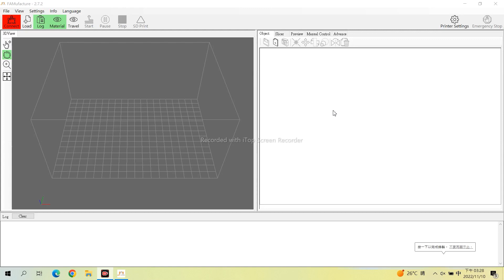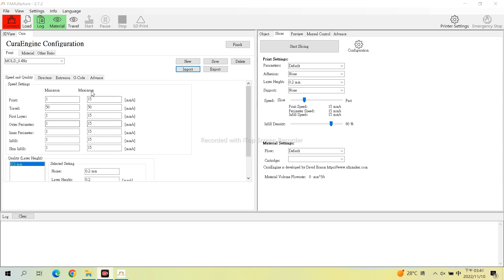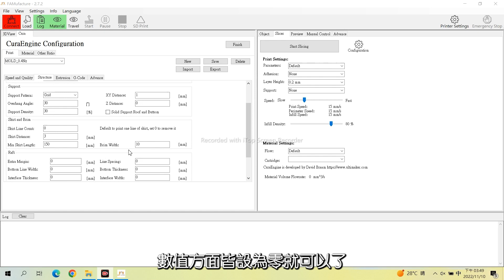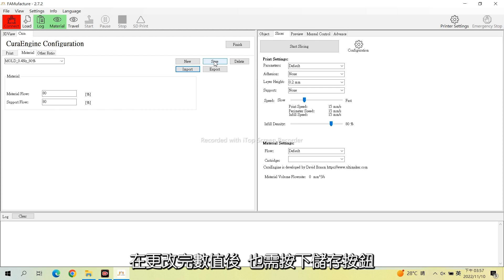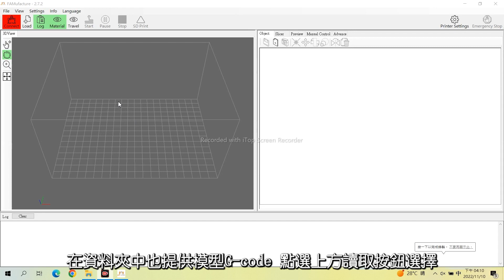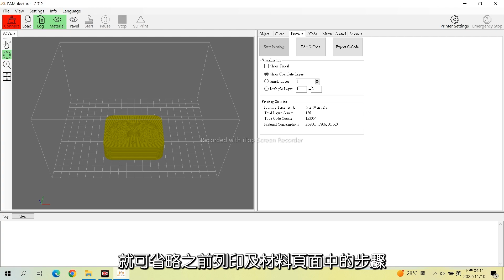【列印範例】三遞S053矽膠3D列印機-脛骨模具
本影片將詳細的介紹列印脛骨模具的參數設定以及操作軟體須注意的事項
可搭配操作手冊做使用

👉三遞是一個矽膠3D列印設備製造商，是台灣少數具備全產品研發能力的3D印表機廠商，從列印技術、列印材料、軟體、硬體的關鍵技術都由公司掌握。三遞於2014年發表流體積層製造技術，簡稱FAM技術，是全球第一個矽膠3D列印技術，目前全機種均搭載FAM技術。經過多年的努力，三遞於2020年推出全球第一部非氣壓供料方式的雙液型矽膠3D列印機S200，於2021年推出全球第一部中型列印範圍的矽膠3D列印機S052，於2022年推出全球第一部支援水溶性支撐材的S300矽膠3D列印機。面對激烈的競爭，三遞將持續優化設備的性能，並研發更多元的列印材料，維持在市場上的領先地位，並擴大競爭優勢，期許成為3D列印界的台灣之光。

👉聯繫與追蹤:
，了解設備細節下載型錄看這邊
-Line: @961pjivz，購機打樣聊聊看這邊
-Twitter ，追蹤英文動態看這邊!